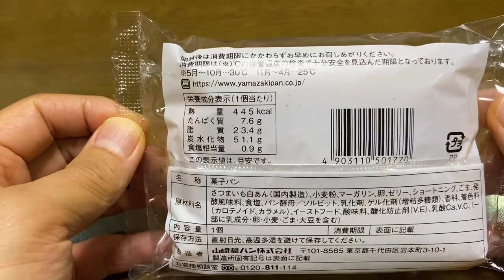【スイーツ（JAPAN sweets）】いもパイ（Potato pie）「山崎製パン（YAMAZAKI）」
いもパイ（Potato pie）

99円（税込）
コスモスでの価格（2023年9月）

445kcal